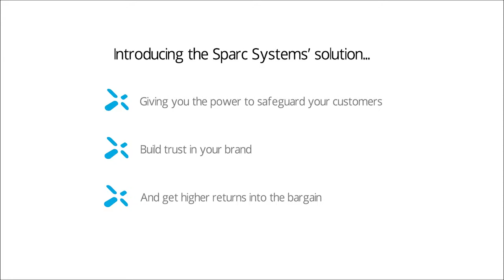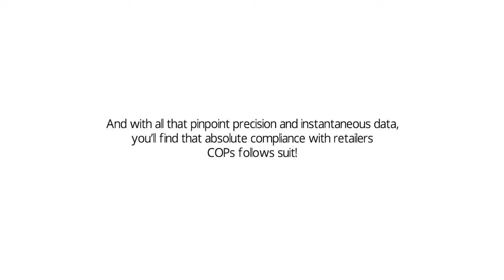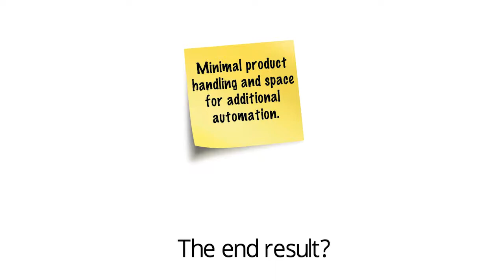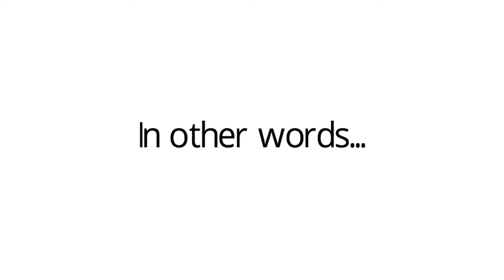SPARC COP V1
Code of practice